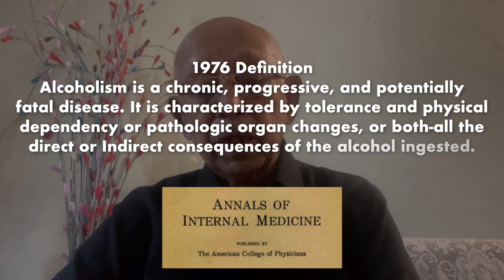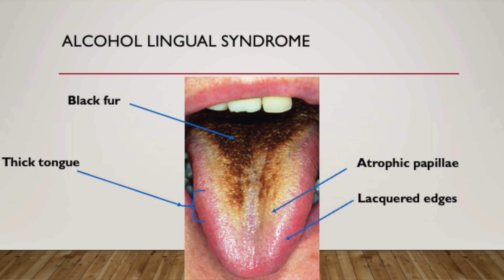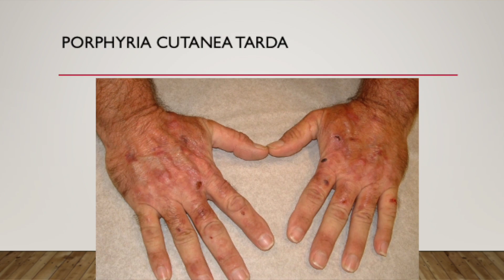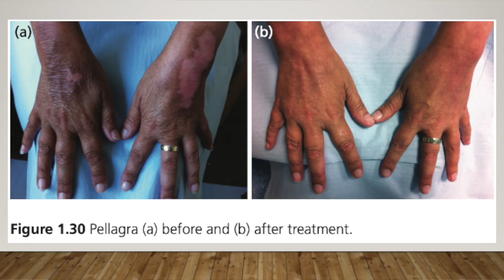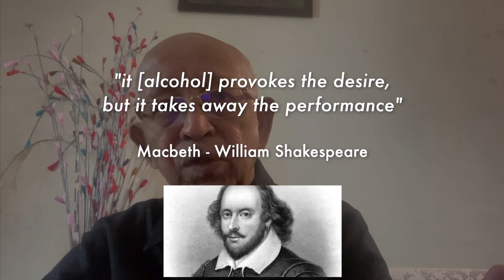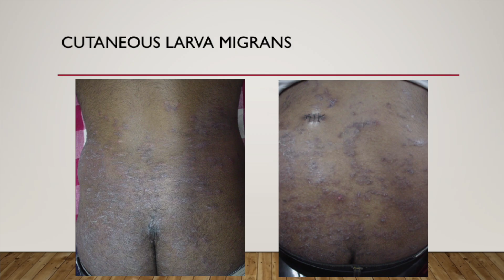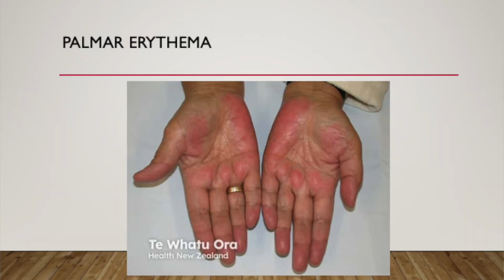How Alcohol Changes Your Skin (Dermatology Professor Explains)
Professor Patrick Yesudian explains how chronic alcohol excess can change and damage your skin. He strongly advises to avoid over-indulging in alcohol to protect your skin health.

Timestamps

0:00 - Introduction
1:17 - Generalised pruritis
1:40 - Facial changes with alcohol
2:19 - Oral lesions
2:53 - Worsening of existing conditions with alcohol
3:03 - Alcohol and rare conditions
4:43 - Secondary effects from alcohol CNS depression
6:40 - Vascular phenomena in liver cirrhosis

Sources used in video:

- for good information and images

An Alcohol-Associated Rash Penrice, Daniel D. et al.Gastroenterology, Volume 167, Issue 5, 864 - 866 - image for acrodermatitis enteropathica

Dinis-Oliveira, R. J., Magalhães, T., Moreira, R., Proença, J. B., Pontes, H., Santos, A., … Carvalho, F. (2013). Clinical and forensic signs related to ethanol abuse: a mechanistic approach. Toxicology Mechanisms and Methods, 24(2), 81–110. - black tongue image

- for image of pseudo-cushingoid face

Fast Facts: Dermatoses in Skin of Color - for images of cutaneous larva migrans and pellagra

Chapter 8 - Sealing the Leaky Gut Represents a Beneficial Mechanism of Zinc Intervention for Alcoholic Liver Disease - for diagram on zinc deficiency and alcohol